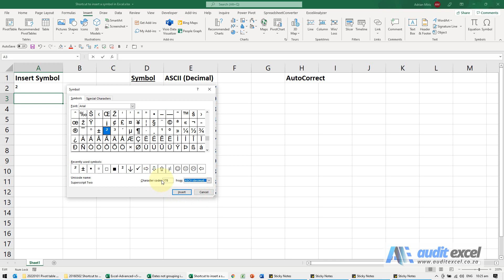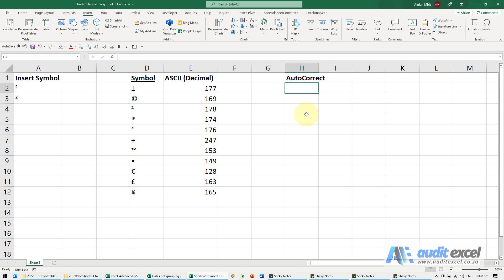Insert Symbols into Excel (3 ways)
00:00 Insert symbols into Excel
00:09 Use the insert symbols button
00:52 Use shortcuts to insert symbols in Excel
01:45 Get Excel to insert a symbol based on typed characters e.g. (c) turns into © (automatically)

3 ways to insert symbols into Excel cells. So if you use things like ± © ² ® ° ÷ ™ • € £ ¥ learn different ways to insert them including how to make Excel convert a series of predefined characters into your symbol.